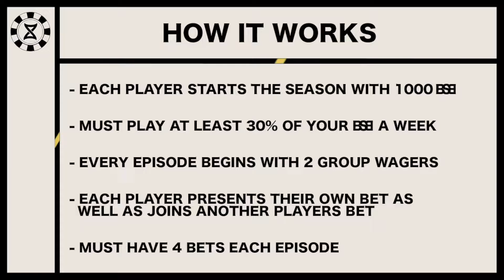When The Chips Are Down.. - Episode 12 - 5/5/22